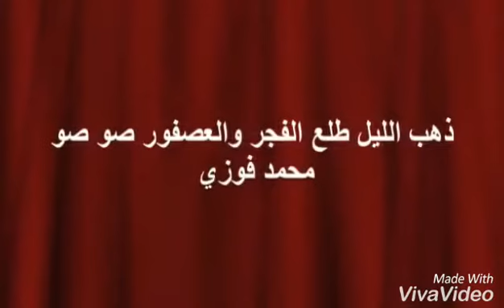اغنية ذهب الليل ...طلع الفجر للاطفال